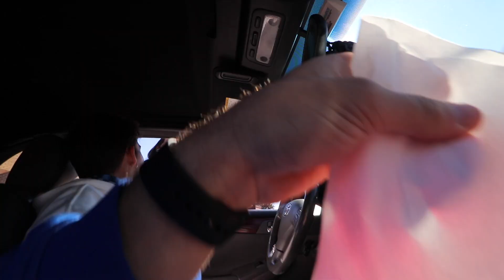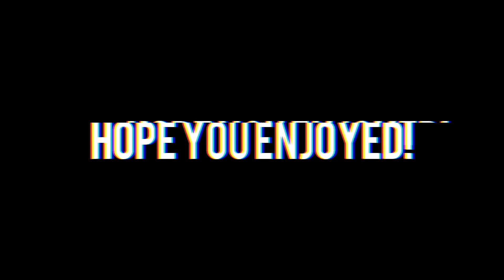HE LANDED A QUAD FULL ON FLOOR!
Today Jake and I continued our road trip by driving from St. Augustine FL up to South Carolina and we had a super fun sesh at ACX!

What I Use:
Main camera